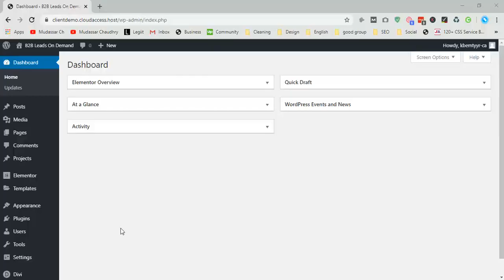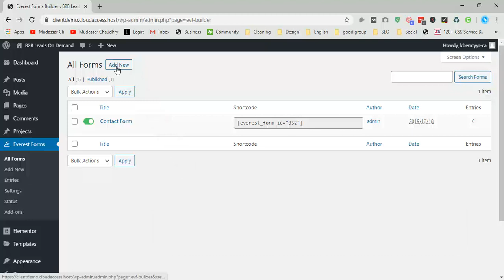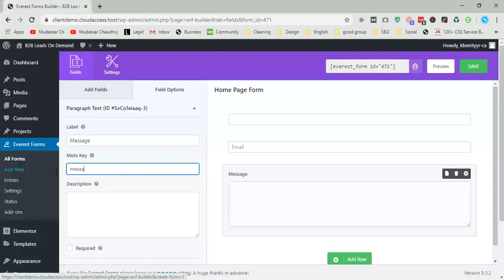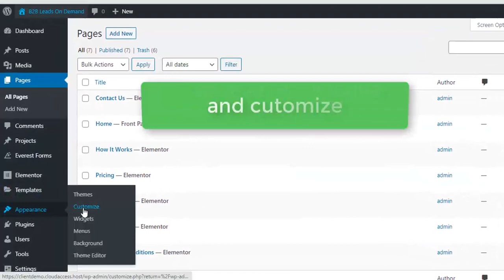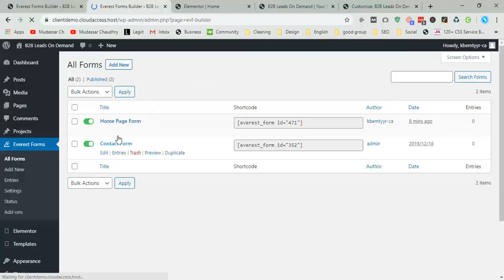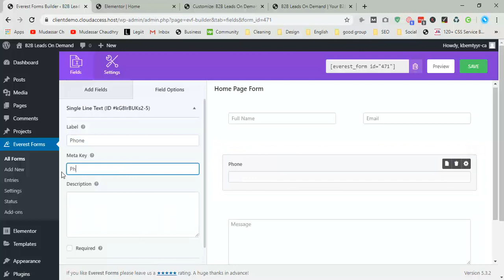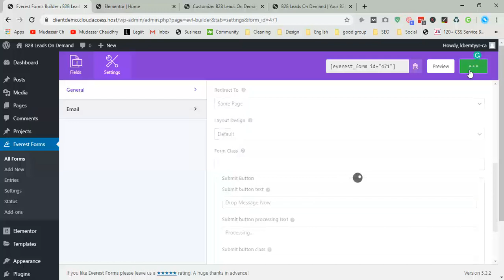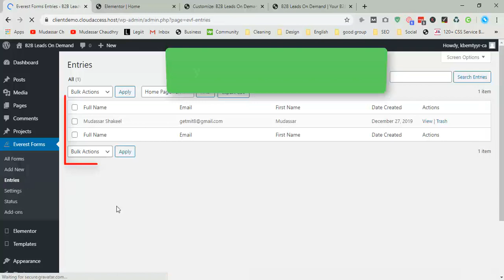How to Create a Contact Form in WordPress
In this WordPress tutorial, we will show you how to create a contact form in WordPress step by step without touching a single line of code how to create a form in Wordpress page WordPress tutorial for beginners.

These are following step we follow to make a form in WordPress using Everest form plugin
  Step 1: Install Plugin from WordPress plugin search
  Step 2: Create a form in Everest form
  Step 3: Put a Form in Wordpress Website
  Step 4: Design a form button
  Step 5: Design form again using Everest form plugin
  Step 6: Enter Admin Email
  Step 7: Test Form in wordpress

how to create a form in WordPress - how to create a contact form in WordPress | for free!
how to create a form in WordPress with Everest form Wordpress plugin - best form builder plugin for Wordpress.  Creating A Contact Form in Everest forms easy to compare to  Contact Form 7 WordPress Plugin.

how to create any form in Wordpress website | form builder in Hindi.

Everest form  WordPress tutorial

How do I make a contact form in WordPress?

To create a new form, click the Add New button and select four types of contact forms. By default, it will contain Name, Email, Message fields and Submit button. To add the contact form to default WordPress page, on side menu go to Pages  Add New and Enter Shortcode in page

How do I create a form in WordPress?
Log into your WordPress admin dashboard.
Install a form plugin for WordPress.
Create a new form.
Add fields to your new contact form.

How do I add a contact form widget to WordPress?
Add a Contact Form in a Sidebar Widget
Now that your form is created, you can add it to your site's sidebar widget area. Go to Appearance   Widgets and click on Everest from the available widgets. Drag the widget to the right side widget area

What is a contact form on a website?
A contact form is basically a set of questions filled out on the webpage by your visitor that is automatically sent to your email when it is filled out.

How do I add a contact form in WordPress?
How to Add a Form in WordPress
Log into your WordPress Dashboard.
Go to Plugins   Add New and search for the plugin “Contact Form 7“
Click “Install” and then click on “Activate” to install and activate the plugin so you can use it.
Click on “Contact” in your WordPress Dashboard left side menu pane.

How to add a placeholder in Wordpress form.

How To Install Contact Form plugin in WordPress simple way ·
how to use contact form 7 in WordPress,
how to make a contact form in WordPress,
 how to add a contact form to a website,
How to create a contact form on the Wordpress website,
 how to create a contact form in Wordpress using contact form 7,
how to build and create a contact form in Wordpress,
How to add a contact form to Wordpress,
Wordpress contact form plugin,